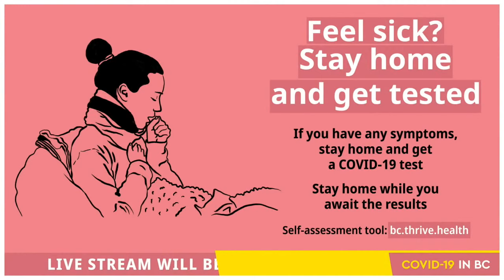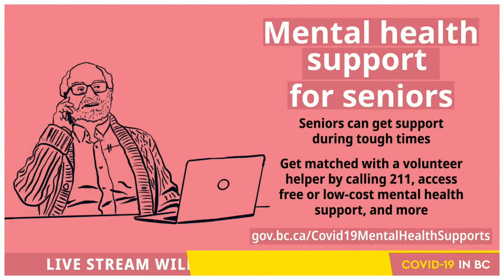COVID-19 BC Update, Feb 16, 2021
Dr. Bonnie Henry, provincial health officer, and Adrian Dix, Minister of Health, provide an update on COVID-19 in BC.